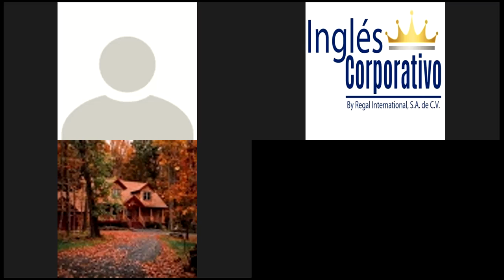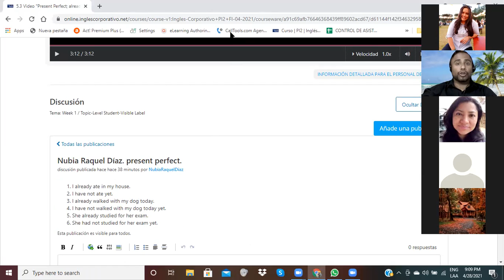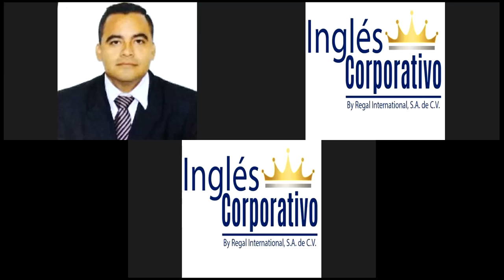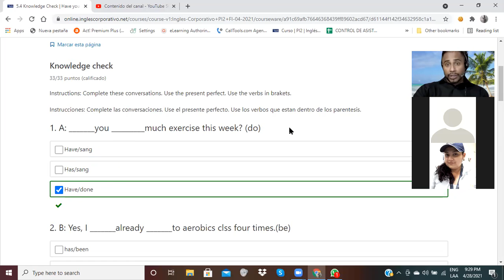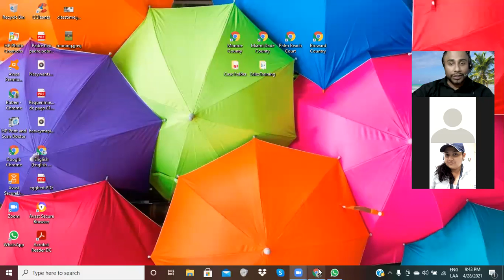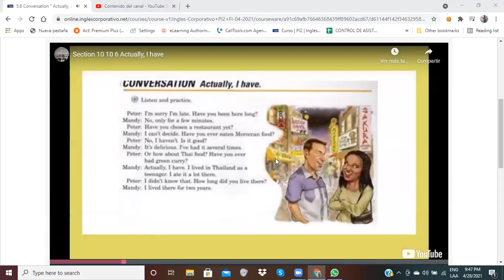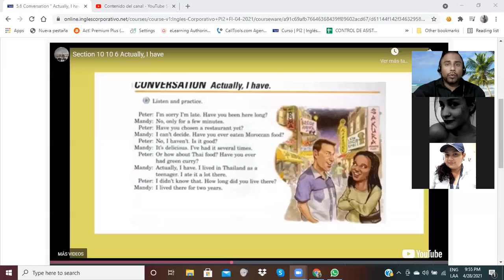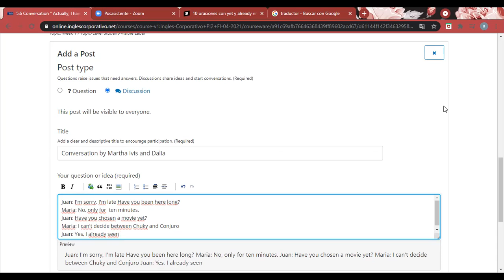Ingles Corporativo-Conversation Practice-Day 13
In this session a conversation will be listened to in order to practice the present perfect and simple past.

En esta clase se escuchará una conversación donde se prácticara el presente perfecto y el pasado simple.